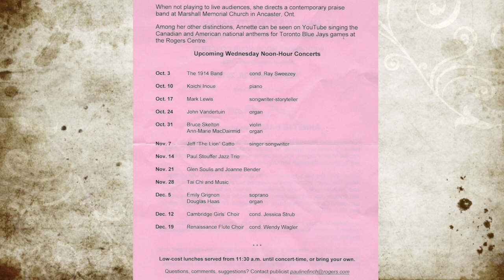Annette Haas at St. Andrew's - September 26, 2018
Annette Haas performs at St. Andrew's Presbyterian Church in Kitchener, Ontario, Canada on September 26, 2018 as part of the Noon-Hour Concert Series. Founding Artistic Director, Douglas Haas.